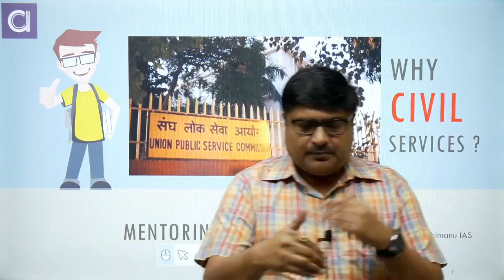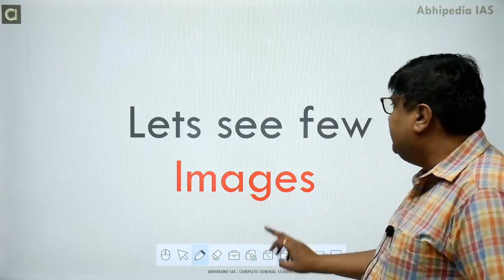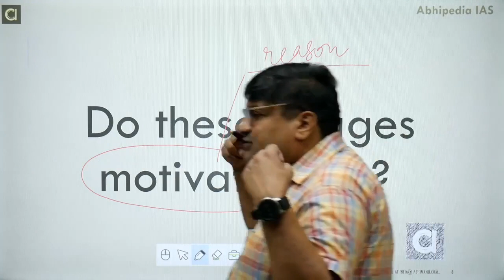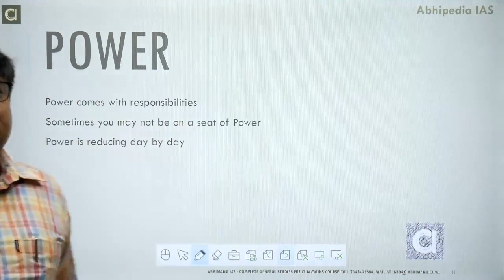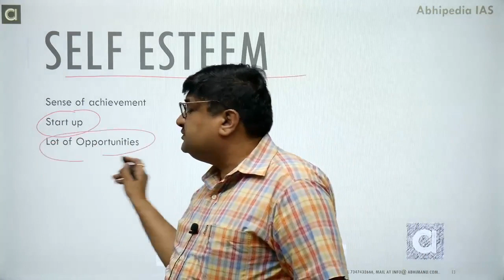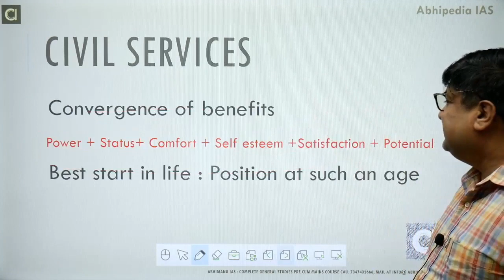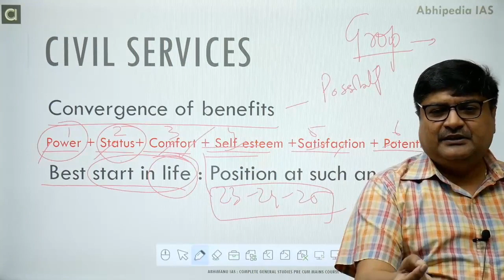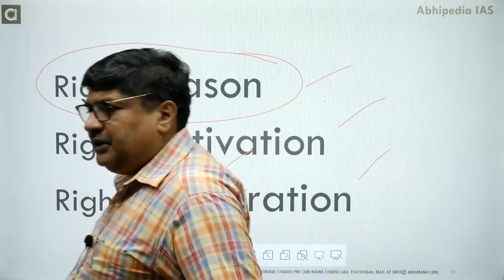Best IAS Mentorship Programme | Why Civil Services | UPSC CSE 2023| Parveen Bansal Sir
Why Civil Services | UPSC CSE 2023

Join  UPSC CSE 2023 Free IAS Mentorship Programme  with Parveen Bansal sir
Here you will get answer of your all doubt related to UPSC Civil Services Exam preparation.

Parveen Bansal will guide every student who are misguided and unable to crack  UPSC CSE prelims or Mains exam in previous exam.

Here you will able to learn How to prepare UPSC Civil Services exam and many other related question.

Parveen Bansal CMD and Principal Mentor of Abhimanu IAS. At Abhimanu IAS we build youth for Nation. We Teach with commitment to provide best education to student.